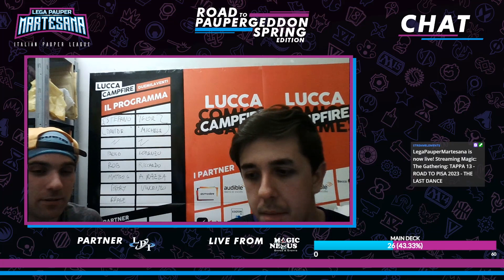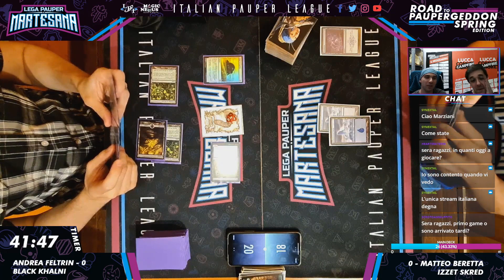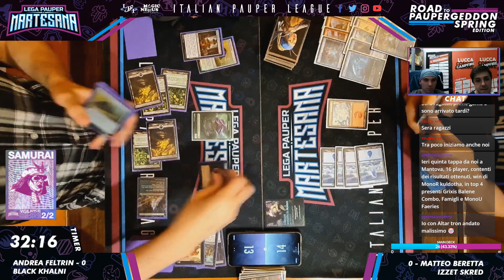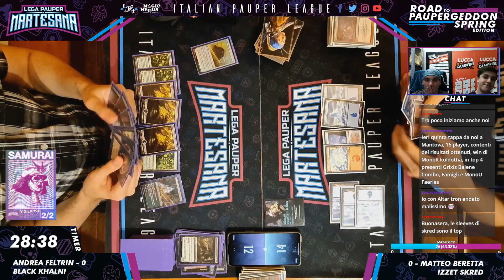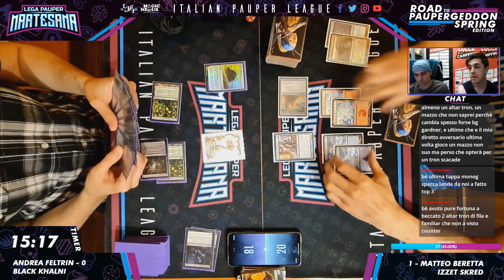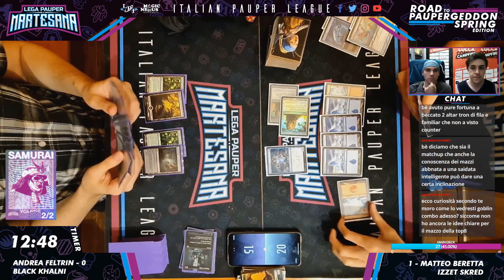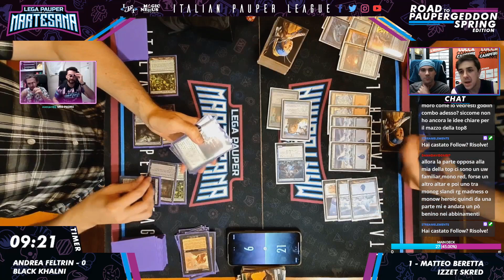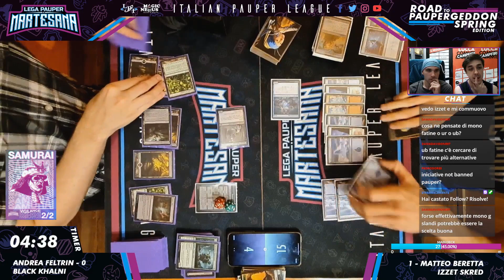MTG PAUPER - Golgari Khalni vs Izzet Skred - LPMartesana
🌎 Here we are in the 1st Round of the thirteenth event valid for the 4th Season Pauper Martesana League: Road to Paupergeddon Spring Edition 2023!

🍝 Eccoci qui al 1° turno della tredicesima tappa valida per la 4a Stagione della Lega Pauper Martesana: Road to Paupergeddon Spring Edition 2023!
🍝 Su tutti i nostri Social poi trovare molte informazioni come report, decklist, commenti e tutti gli spostamenti della Lega Pauper Martesana.

🌎Click below for the Players' Decklist:
🍝Clicca qui di seguito per le Decklist dei Giocatori: